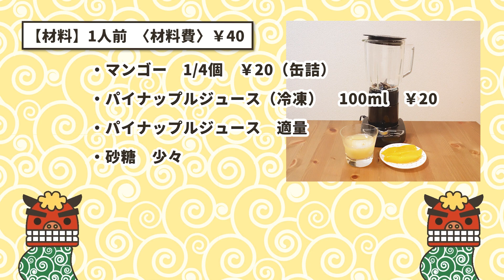【Frozen Cocktail】フローズンマンゴーパイナップル 簡単レシピ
今回はフローズンマンゴーパイナップルをご紹介いたします。
ご家庭の一般的なミキサーを使ってフローズンカクテルを作るのはなかなか難しいのですが、事前に材料を凍らせたり色々と工夫したレシピを考案しましたので、ぜひ参考にされてください。
尚、今回はノンアルコールのレシピですので、アイスクリーム感覚でお子様にも楽しんでいただけると思います。
アルコール入りがよろしい場合は、スピリッツやリキュールを加えてみてください。

1人前　材料費￥40
マンゴー　1/4個　￥20（缶詰）
パイナップルジュース（冷凍）　200ml　￥20
パイナップルジュース　適量
砂糖　少々

こちらもフォローをよろしくお願いいたします。